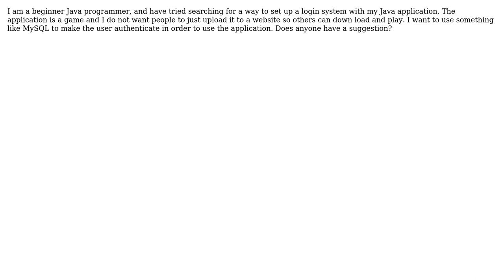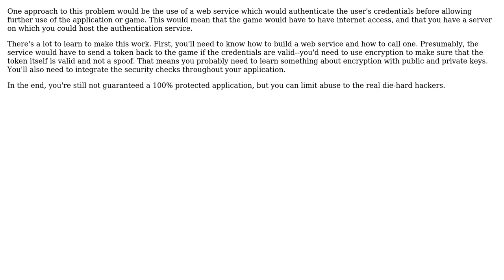Software Engineering: Protecting an Application with Logins (2 Solutions!!)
Software Engineering: Protecting an Application with Logins

With thanks & praise to God, and with thanks to the many people who have made this project possible! | Content (except music & images) licensed under CC BY-SA | Music | Images & others | With thanks to user Matthew Flynn user betty and the Stack Exchange Network Trademarks are property of their respective owners. You are responsible for your own actions.